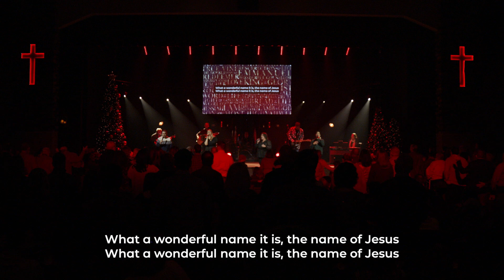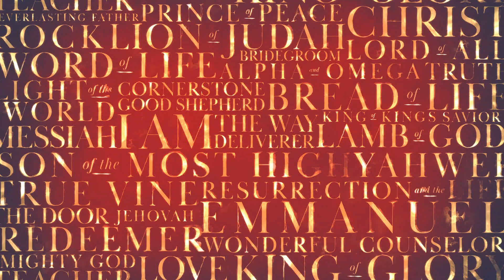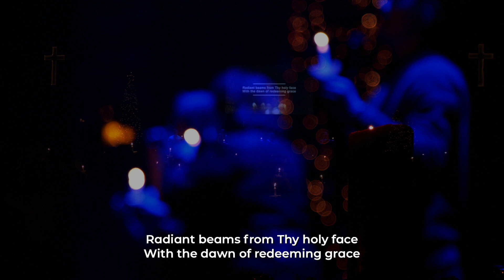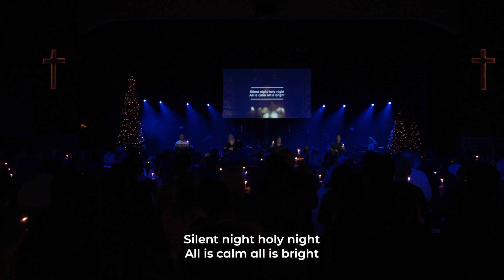Christmas Eve Service 2021 | Immanuel Church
Look back on our 2021 Christmas Eve service at Immanuel Church!